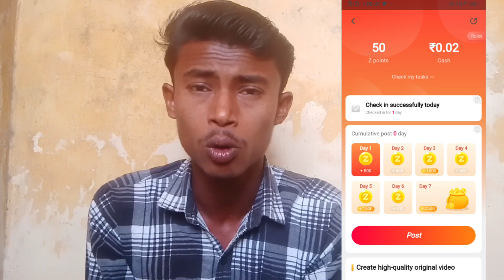Zili Task Center Updates आपको नहीं मिला क्या?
Video Link..